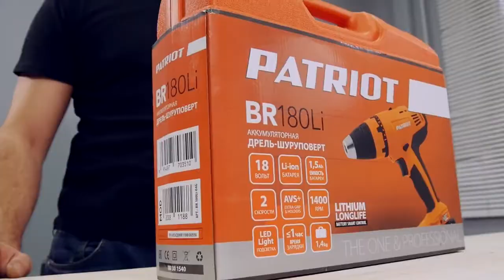Дрель шуруповерт Patriot BR 180Li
Товар: [#1147118]